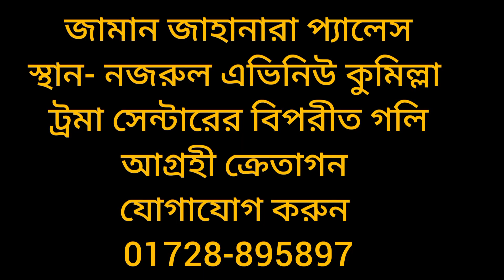ফ্ল্যাট বুকিং দিলেই নিশ্চিত পুরস্কার | আজই আপনার পছন্দের ফ্ল্যাট টি বুকিং দিন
ফ্ল্যাট বুকিং দিলেই নিশ্চিত পুরস্কার | আজই আপনার পছন্দের ফ্ল্যাট টি বুকিং দিন স্বপ্নের শহর কুমিল্লা